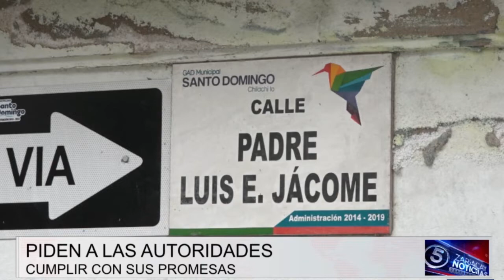Obra inconclusa en la calle Padre Luis Jácome | Noticias | Zaracay TV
Habitantes de la Urbanización Santa Rosa piden a las autoridades municipales concluir el asfaltado de un tramo que no ha sido concluído en la calle Padre Luis Jácome pues mencionan que debido a esto, aquejan diversos inconvenientes a diario.